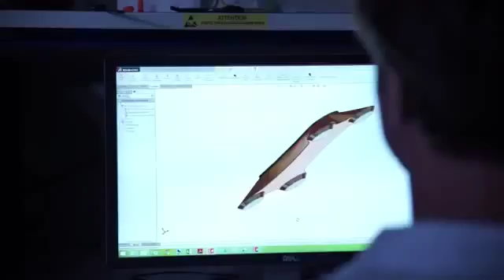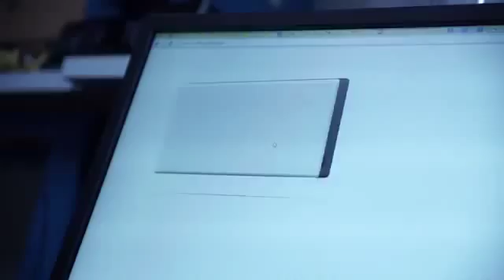☛Skateboarding floating in the air and there! And it is amazing|【Must See】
► ► ► ↓ALSO I RECOMMEND THIS CHANNEL ↓ ◄ ◄ ◄

Must See

→♫♪♫ Skateboarding floating in the air and there ! And it is amazing ♫♪♫

mustsee77gmlcm

amazing, awesome, you have to see, funny, interesting, shocking, interesting, fun, reflection,